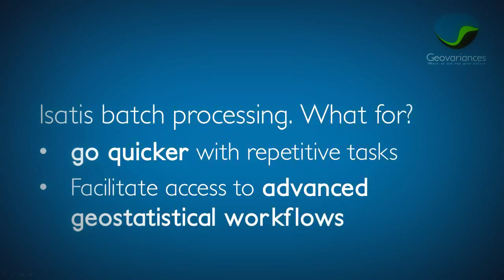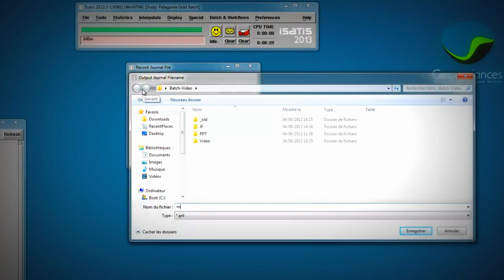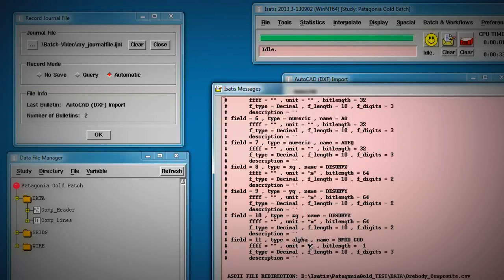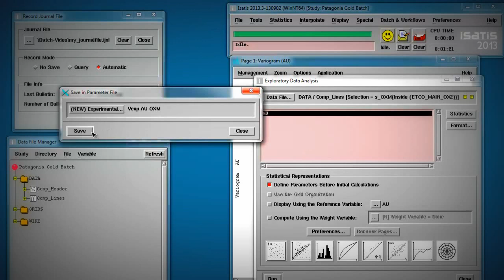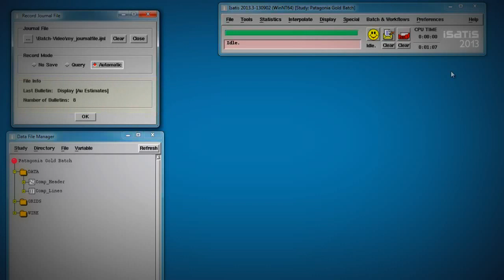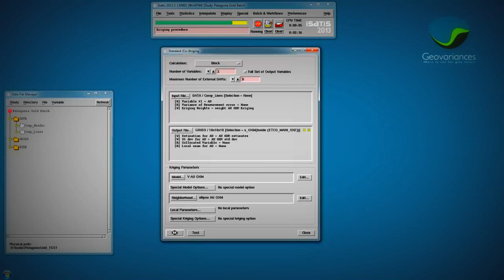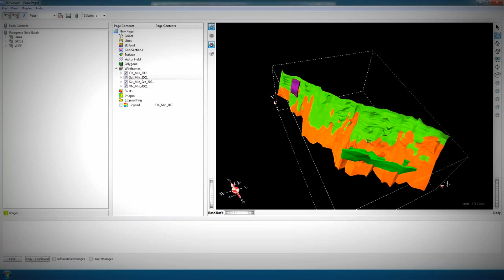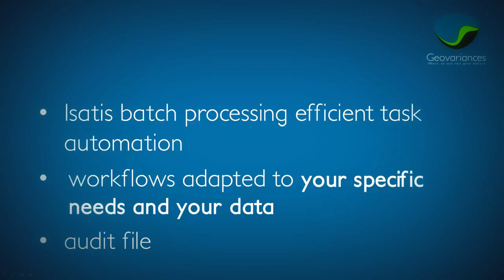Geovariances | How to record an Isatis Journal File to automate tasks